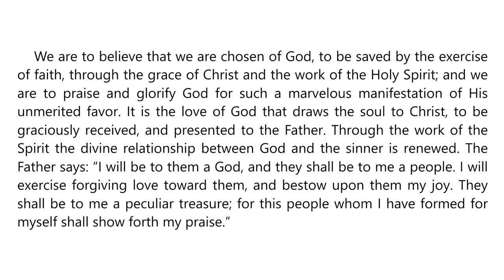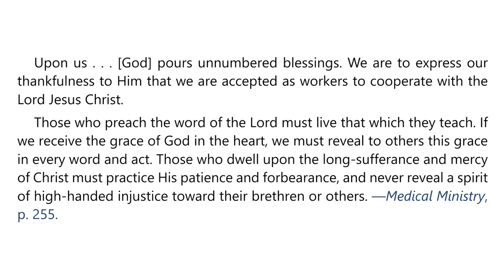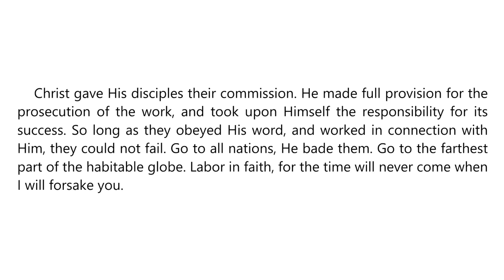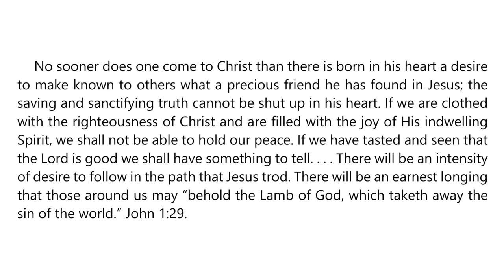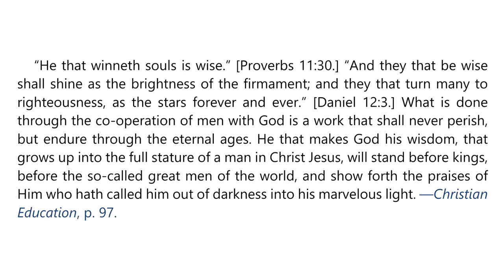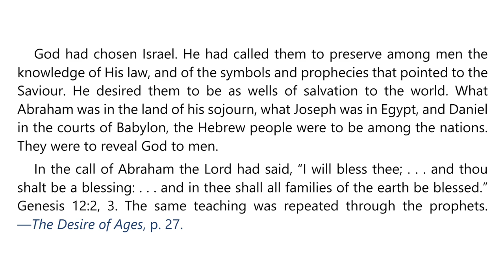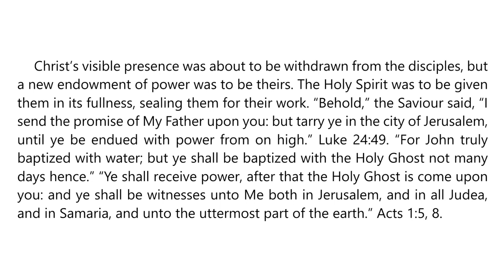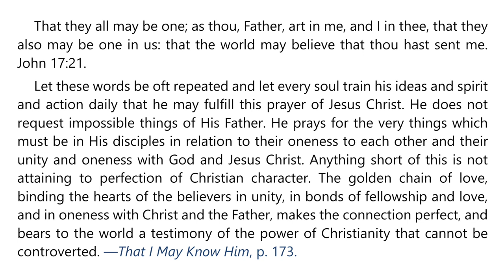2023 Q4 Lesson 02 – EGW Notes – God’s Mission to Us Part 2 – Audio Carla Morris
00:00 | Sabbath Afternoon
03:41 | Sunday, Oct 08
07:24 | Monday, Oct 09
11:03 | Tuesday, Oct 10
14:28 | Wednesday, Oct 11
17:55 | Thursday, Oct 12
21:54 | Friday, Oct 13